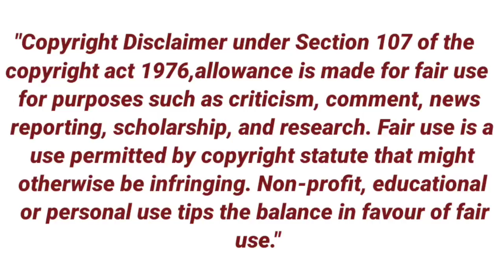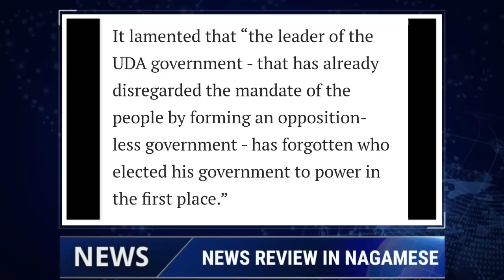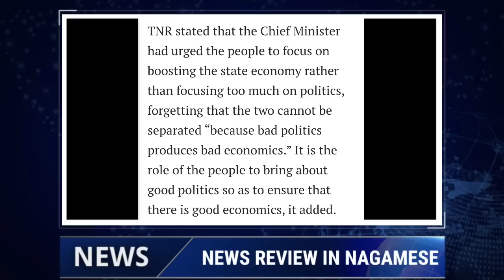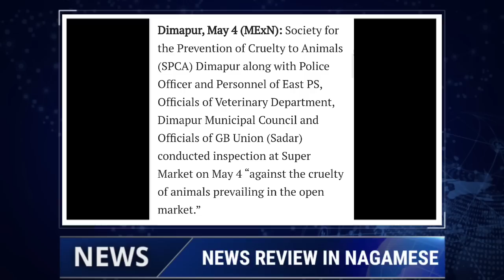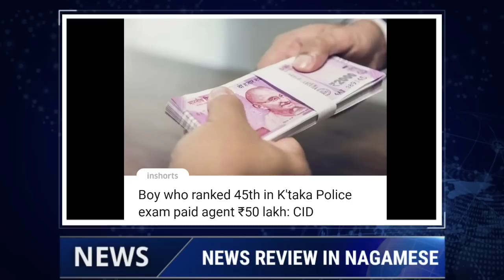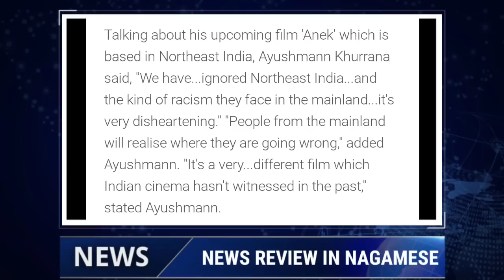Ep 706:PRIME TIME WITH YIMKHONG IN NAGAMESE 5TH MAY 2022 | YIMKHONGTV